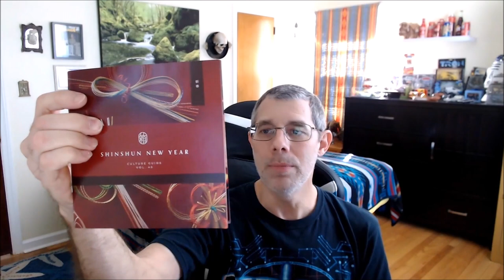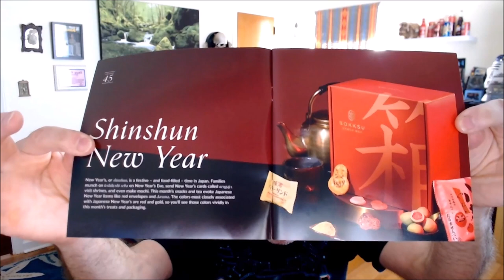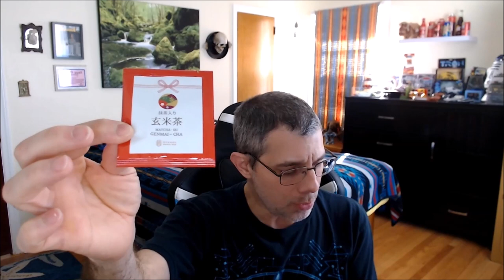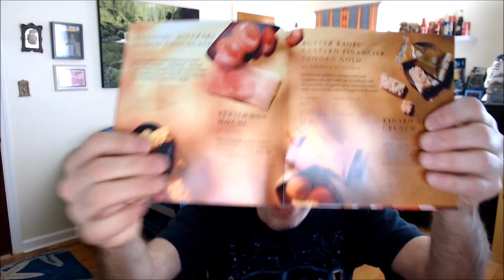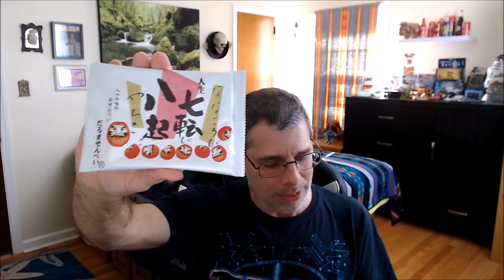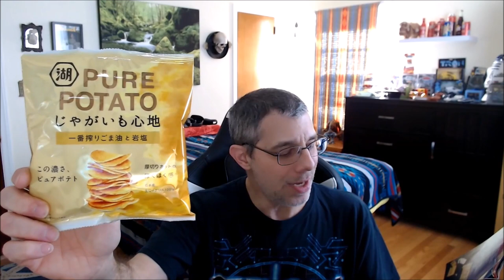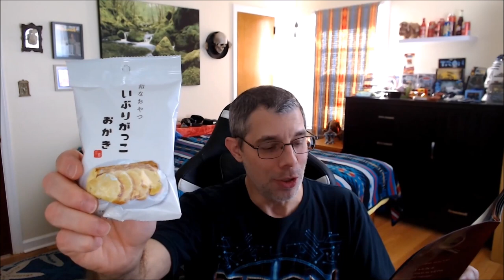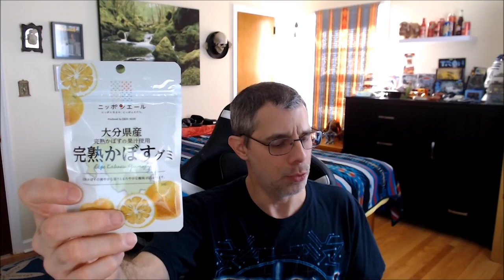Bokksu Shinshun New Year January 2023 Unboxing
Time to start a new unboxing series for 2023.  This time I'm trying out Bokksu, which has been around since 2016 and has unique snacks from Japan that Tokyo Treat and Japan Crate have never put in their releases.  and start your subscription for $50 each month (or use Honey for a rebate on a single starter box).  It makes for a wonderful surprise of edible delights each month.

If you like Japanese candies, chocolates, chips, crackers, drinks and food in general, definitely check out my favorite stores at:

TRON Signal Glow-In-The-Dark T-shirt:  Unfortunately, this must have been a limited edition shirt from back in 2010 since I can't find a replacement anymore.